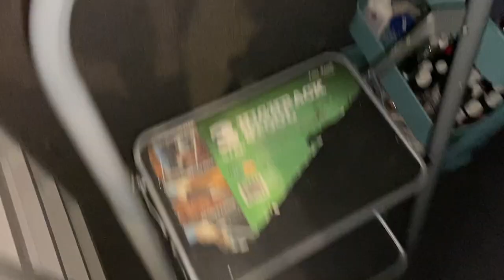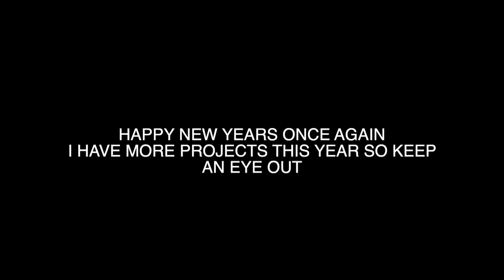NOVEMBER/DECEMBER RECAP (VLOG #22)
RECAP OF THE PAST TWO MONTHS CONSISTING OF SEEING KANYE LIVE, AND BUILDING A STUDIO WITH MARCO FOR US TO CREATE MORE CONTENT ALONG WITH OTHER MOMENTS